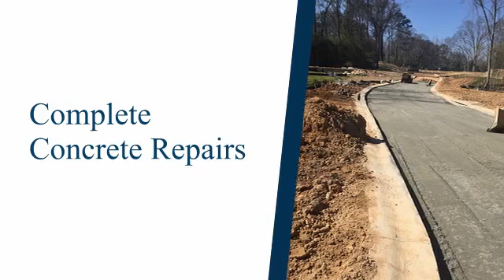Concrete Repair | Alburn, AL - Phenix Paving & Maintenance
Trust concrete repair services from the team at Phenix Paving & Maintenance. Make sure that your Alabama property is safe for visitors.

About Phenix Paving & Maintenance:
Phenix Paving & Maintenance, LLC has provided commercial and residential asphalt paving and maintenance services for more than 40 years in the Phenix City, AL area.